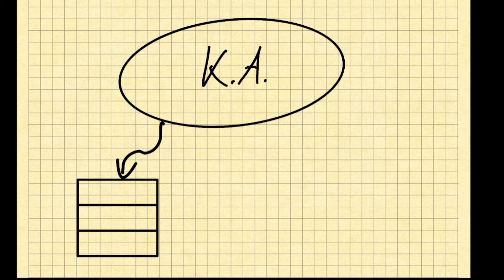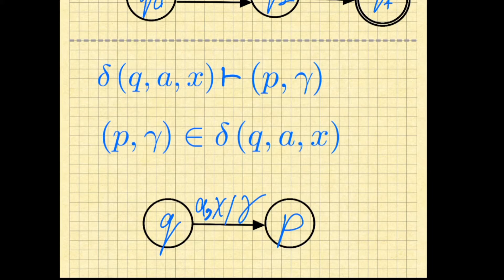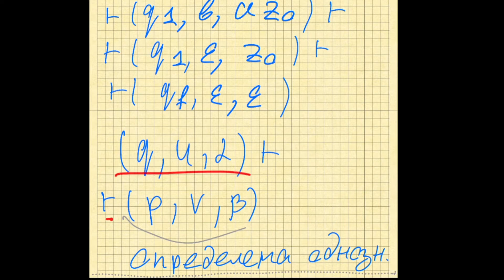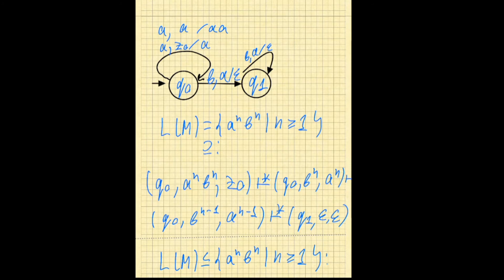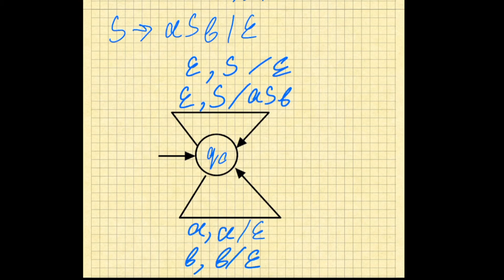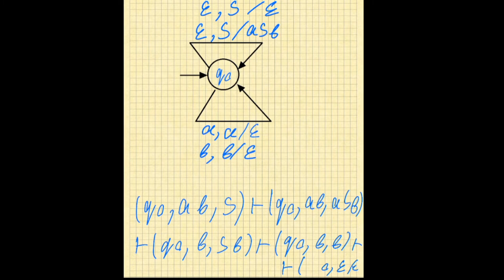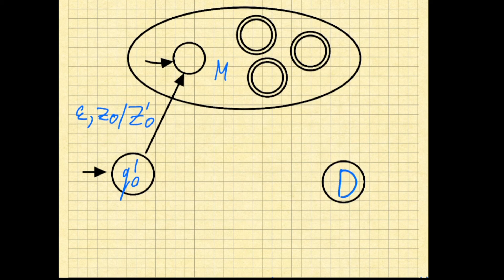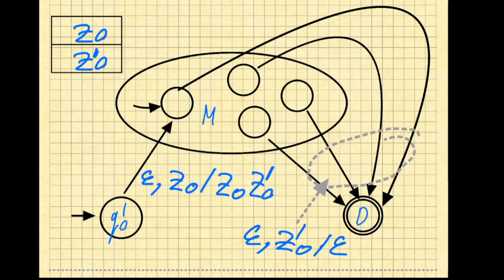Теория и реализация языков программирования, Рубцов А. А. 02.11.2021г.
Описание занятия: Автоматы с магазинной памятью

Предмет: Теория и реализация языков программирования
Тип занятия: Лекция
Преподаватель: Рубцов Александр Александрович
Физтех-школа: ФПМИ